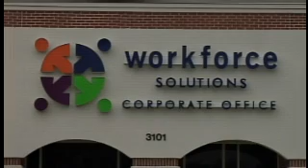Jobs Report with Workforce Solutions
Every Wednesday Action 4 News Sunrise is joined by our jobs expert, Victor De Leon with Workforce Solutions.  This week, he talked about two huge hiring events going on across the valley involving two of the biggest employers in the area.